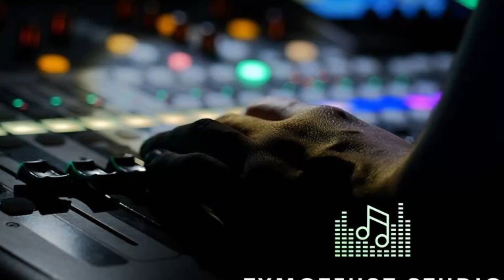Amelia Szmidt | Kolęduszka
Zapraszamy do współpracy:
studio nagrań | nagłośnienia | lekcje śpiewu | oprawa muzyczna ślubu